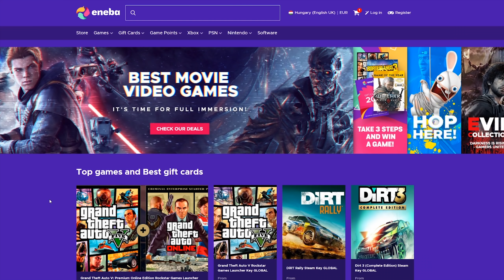BOLTRABLÁS! | Allen Jackson GTA V RP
█ ENEBA.COM! Olcsó játékok konzolokra, PC-re! "Isti" kódot használd!